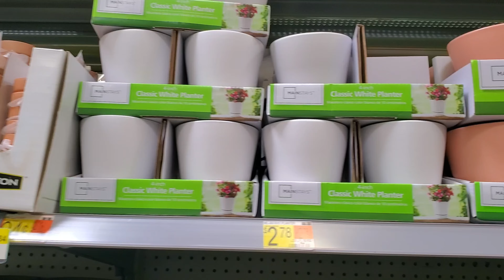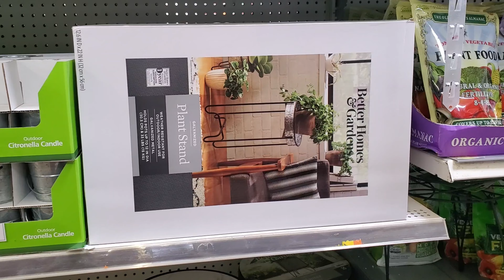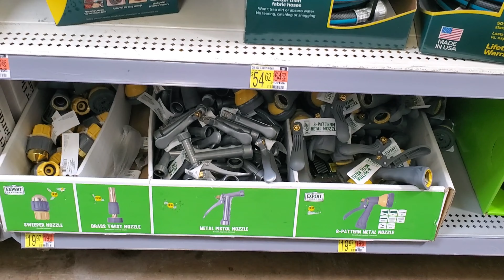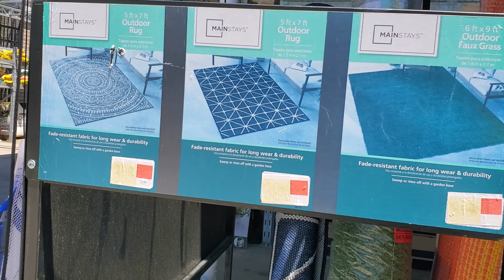WALMART HOME AND GARDEN DECOR | SHOP WITH ME | STORE WALKTHROUGH | SALE | DEALS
WALMART HOME AND GARDEN DECOR   - SHOP WITH ME  |  STORE WALK THROUGH